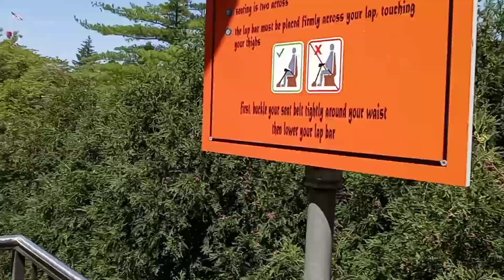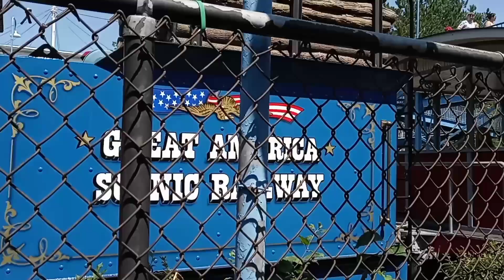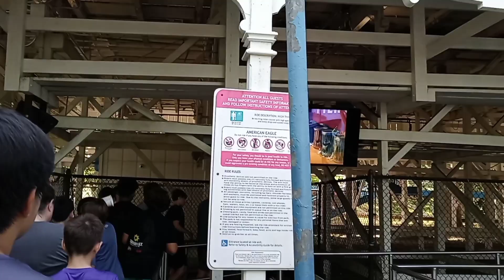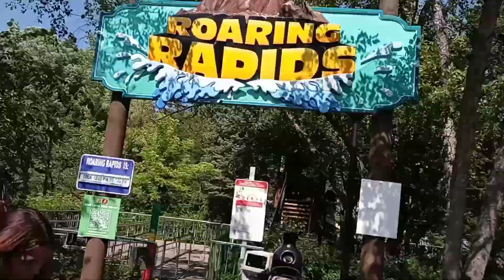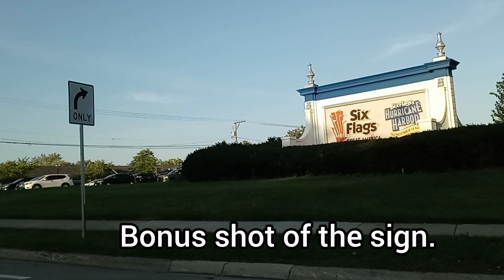Six Flags Great America Trip 2 Day 2 08/16/23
Here is my vlog from Day 2 of my second 2023 trip to Gurnee for Six Flags Great America. Better day than Day 1 for rides. I even got in a refreshing water ride because the day was so hot and sunny. Apparently, it was also National Roller Coaster Day.

Here is my ride list in order:
Maxx Force
Raging Bull
X-Flight
Goliath
American Eagle
Batman: The Ride
Roaring Rapids
Superman: Ultimate Flight
Triple Play
Viper
X-Flight (2nd Ride)
American Eagle (2nd Ride)

Total rides: 12
Re-rides: 2 (2 on X-Flight, 2 on American Eagle)
Roller coasters: 10